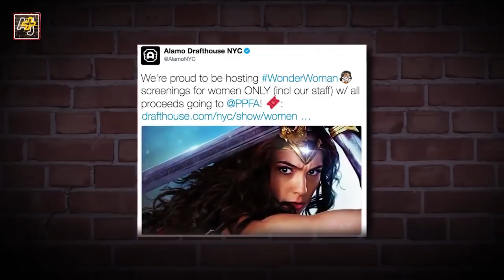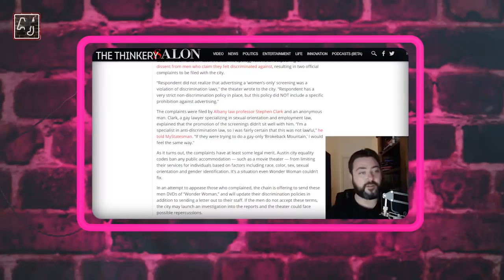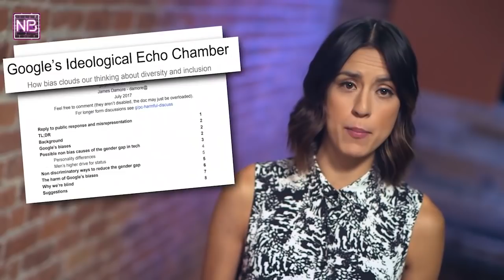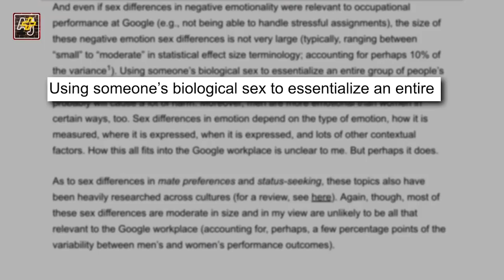Don't Call Me Dan: Newsbroke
If you weren't there for the Great Meme Wars of 2017, then you *were* there, for the Great Meme Wars of 2017. I know, because a man didn't tell me.

Levi Warbrick
Ghost Royalty
John "Angel Impaler" Stevens
Barry Wright
French Honey Badger
Default UserID
The Lesser Bonapartes
ErgoTheEvil
Paul Cavanaugh
Ben Price
The Mindflayer of Kekistan
Steven John Robson
Nanashi
kevin george graves
Bob Dylan
The Rambam
SuperSample★
James Gavin
Ben Lofgreen
G'kar
Alexander Hoey
sirolf2009
Jason Campbell
Derpy Paws
Bart Zonneveld
Adam Courchaine
Andrew Howe
Jamie McCarthy
Iblis Rising
Scarstobone
Zach Cummings
Paul Cologne
Derek Burge
debra kirk
Llrys
Nicholas Rosano
WillMaj
Tom Lomax
GehirnWirrWarr
jon austin
David Johnson
Dimitris Andreou
Robert Nunn
Martin O'Looney
Gabriel Rasmussen
Eyla Silverthorn
Jordan Burney
Juuso Aunela
Mads Grøthe
Danny White
Brian Mosse
Caillin Missen
Ferrous
Aiden Baumann
Morten N.F.K Petersen
Raymond
Nurse Tobey
kirill lapouchnian
Sally Ferguson
kjell pihlström
Brick McDick
Bryce Robinson
DataIsDisinfectant
Ross Pittman
Vexorum
Clark White
John Smith
Michael Whinery
Mr Alistair Vincent Grove
Christopher Mann
Krendler
Bryan Burns
Michael Willis
Richard Allen
Glenn Caine
Joan
Michael Guenot
Arne Strasser
Daniel O'Donovan
Josh Van Arsdale
Duncan Raitt
Danny Cheung
Zach Millard
Thomas Vella-Lott
Sigmund Leirvag
Jereky K
Richard Butler
Mr0303
Stephan Vandenborn
Miles Misuraca
Chris McDonough
Declan McDonnell
Justice Snyder

Daniel Funding
Stephen Stair
CinnamonChimera
Philip Pavlick
Dave B
Sam Rager
David Staley
Christian Stauffer
Zack
Binyamin Nakonechny
Benton Walters
Micah Shenk
Laurence Williams
ooooRoPeoooo
David
Ranger Dave
Tim Worthington
Cassie Schlomer
Thor Johnson
The Man
Samantha Palmer
Joseph Bellavance
brenton van workum
darkrelic
Kevin Dubinsky
Yeah Nope
akeegazooka
Aaron Guisti
Lisa Pender
Rictor86
Tony
lukas matthews
Son of Emhak
Joe Wolf
Steven
Adam Bannister
Real Raven
Andrew
Väyrynen
Trevor Comeau
Anders Hoffman
Edward Zucosky
Donoterase
Ørjan Røkkum Brandtzæg
Michael McLain
James Graves
Luga Wonshu
Snow
Anthody Toledo
Douglas Smith
Muzzie
Michael Davies
Dylan Lass
Kip Bergeron
necrobard
Brendan Jarvis
Daniel Zbacnik
Christian Boutin
Forever Jung
Julie keosourinha
Christos Lavrentidis
Travis Perry
Matthew Crandall
JadoWolf
Connor Jennings
Nils Erlands
Hazelwolf
Brigand Boy
Zachary Lodge
U.J.D
Jason Williams
derek peterson
Addicted To Placebos
Ciarán Fhearghail
Cas Witbaard
JediMasterRed
Xavier King
SpaghettiFox
Tarmo Kettunen
Scott Odell
Enata K.
LeMario Maximillian Walker
Jeremy T
Michael Spreckley
Chadeon J P
Roshaun Kerdzaliev
Brooks Kinner
Lsb86
Alan Mckee
Christian Andersson
Jacktopian
Robert Cougill
Daniel
Isaac
Brett
Wade Althen
Jason P
Jonathan Robert
David
Tevin Donald
Tizzy
Piotr Benedyk
Erinnyes
Scott C. Smith
Clay E
Andy Ellis
Nicholas P
Skog
Wes Franklin
Brian Davis
The Atomic Ass
Vernaculis
Alexander Lanphere
Brian Riley
Conor Hennessy Sykes
Mitsuwana Merinis
Arttu Seppi
Rags
Hannah Williams
Sgt. Buck
NoFlu
GeorgeW
Jesse Bananas
Lennard Hemkendreis
Bishop Gilchrist
Szabó Dávid
Connor Haigh
Trigar3
Pieter Van Eeckhout
Tyler H
Martin Krischik
Erik Alt
Ricky
Cro
Juho Pääkylä
Chris
Jerry Cant
Walker Trips
Gary Smeltzer
Torbjørn Larsen
Ethan Potts
Michael Granger
Jason Fairchild
Anston
DEFINITELY hot tamales
PJ Hempenstall
Dan Berry
Tom
Luc Prostor
George
TheHourglassChain
JC
Sudoku Fan
Polarbear21
Burner918
Anders Grundström
Robert Nygårdh
Gabriel Harber
JB Scott
CBGog
Autochthon
Richard Tjerngren
Moritz Volmer
Rev68
Gloweye
Dario Perovich
Roswell
Eric Baumgartner
Coco Memphis
xrstf
Crimmy
Joel Callaghan
Joseph Yhu
Michael Yacup
Sam Lockwood
Björn björkman
Thomas Hill
Tuoonotl
Leone Baldanello
Edwyn
Nostradormouse
Jonathan Croxton
Nylock
Cade Blaunce
Felix de Jonge
Brian Melies
Grayden Zuver
Johnny Oskarsson
mytheroo
Eel
Jason Jacoby
Elias Ojanpera
nonXian
Leah Zajac
Liam King
Sune Graaskov
Robert Clithero
Scion of the Emperor
LeftRightOut67
Joseph Schmidt
Mitchell Deltoer
Timothy Priest
Pyrosocks
Matthew Bolton
Sarah Dagen
Junker
Joseph Fish
Michael Sokolowski
Tore Kristian Andreassen
David Malinsky
Alexander Hyslop
Paul John Mills
Kurtis Sanders
BrianshipPotemkin
David Williams
Anthony Durl